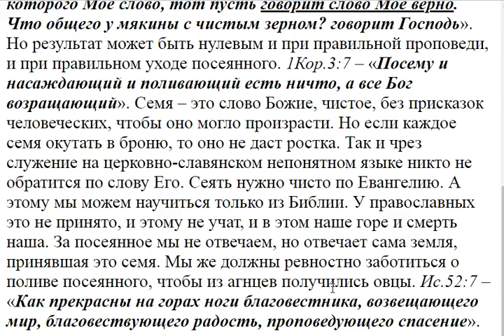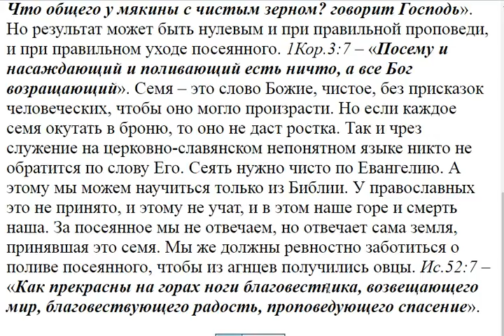1429. Кто же есть сеятель?